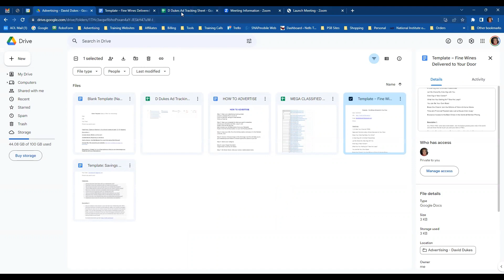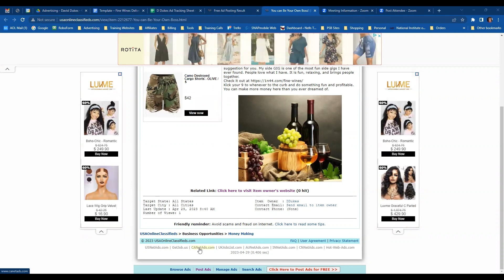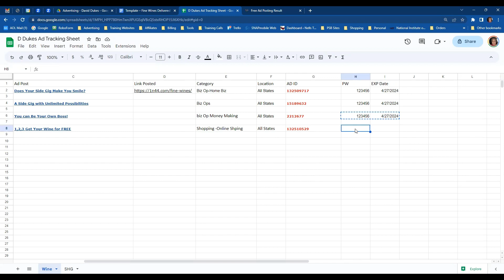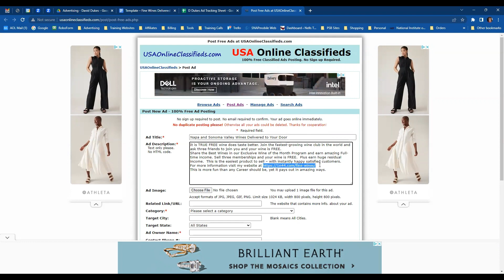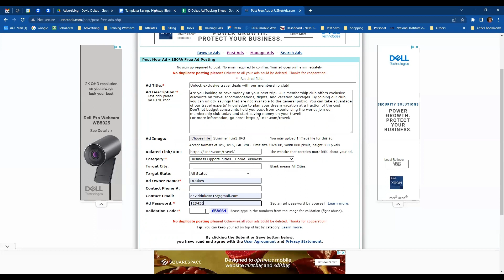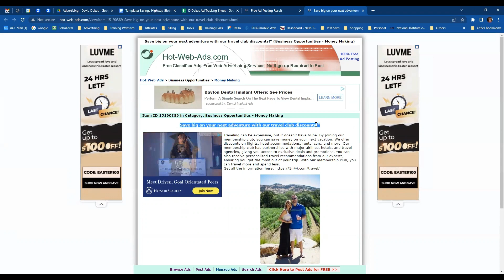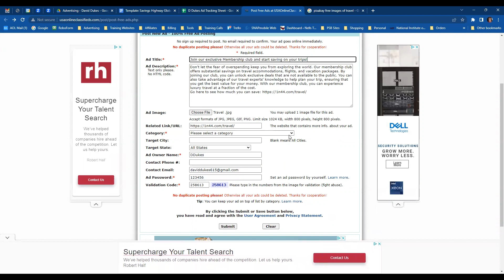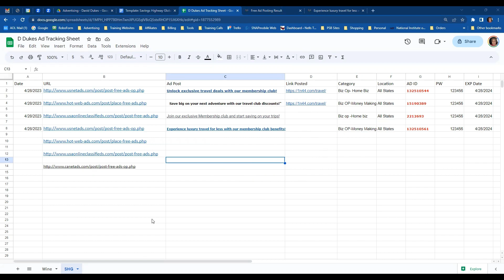Advertising for David Dukes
In this video I use David Duke's Wine Template and SHG Template to show how to advertise in USNet ad websites